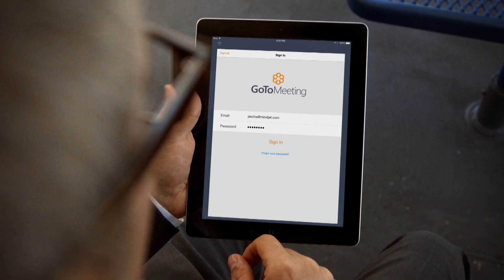The Next Crop: Episode 1 BONUS Content with Wakefield Co-Founder Tarek Pertew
If you enjoyed the first episode of The Next Crop, you'll love these five extra minutes of bonus content with Wakefield co-founder Tarek Pertew.